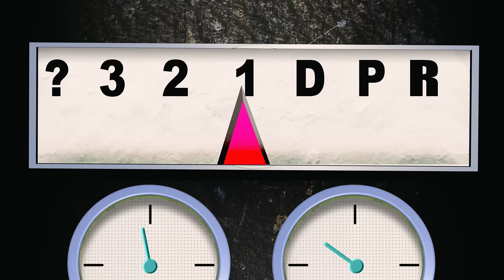Monster Trucks Luchan por ser el REY SUPREMO de la Montaña | Isla Monster Trucks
Los poderosos Hot Wheels Monster Trucks se enfrentan a un nuevo campo de regatas para ganar el título definitivo, ¡KING OF THE MOUNTAIN! Mira hasta el final para saber qué Monster Truck será coronado!

Presentando a Hot Wheels Monster Trucks! Un lugar donde los camiones más grandes y malos jamás construidos compiten cara a cara por Ultimate Dominance. Ellos aplastan y chocan su camino a través de obstáculos amenazantes que desafían lo imposible! ¡Cualquier coche que se atraviesa en su camino será aplastado! ¿Tienes el impulso para rodar con estas máquinas monstruosas y ser el último en ser derribado? ¡VE GRANDE, VE HOT WHEELS!

Acerca de Hot Wheels:
Durante más de 52 años, Hot Wheels ha sido un apasionado de la creación de los mejores autos y pistas de carreras. De una línea de 16 vehículos a escala 1:64, hoy en día Hot Wheels se ha convertido en una marca de estilo de vida global dedicada a la increíble velocidad y la acrobacia.

Monster Trucks Luchan por ser el REY SUPREMO de la Montaña | Isla de los Monster Trucks | Hot Wheels